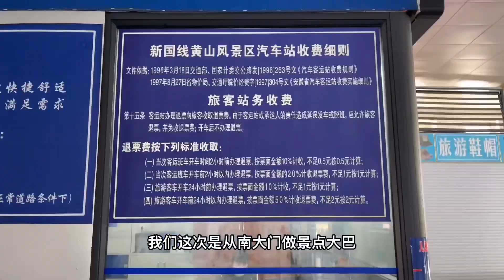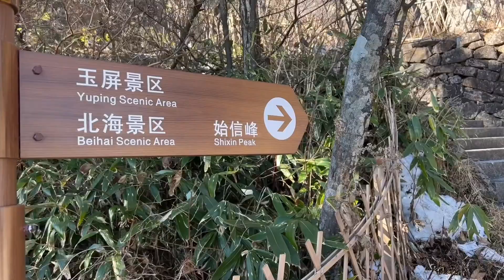【安徽旅游】疫情期间游安徽黄山 ｜Huang Shan Travel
以前黄山平均每天接待一万左右人次的游客，而疫情中的现在每天只有几百人。我们选择避开周末前来黄山。以往人头涌涌的观景台，如今空无一人!